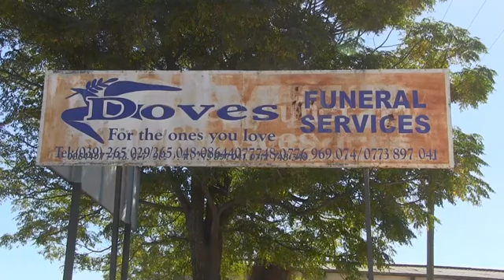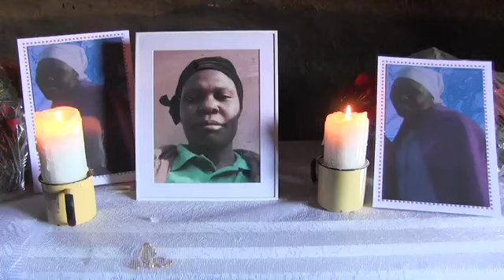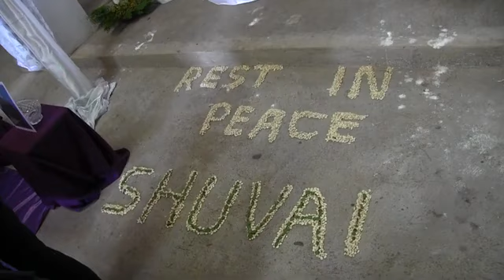Shuvai Taruziva's Funeral Part 1